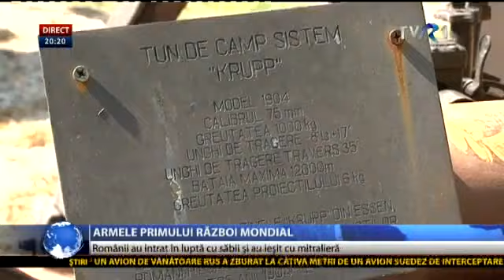Armele Marelui Război: românii au plecat pe front cu sabia şi au încheiat luptele cu mitraliera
Românii au plecat pe front în Primul Război Mondial cu sabia şi au încheiat luptele cu mitraliera. Dotarea armatei române nu era tocmai cea potrivită pentru Marele Război. Exista însă o armată numeroasă, raportat la populaţia ţării şi un entuziasm de a pleca pe front, pentru a recâştiga Ardealul.